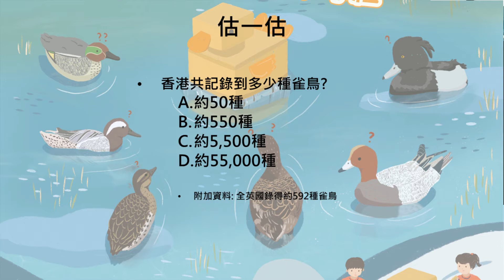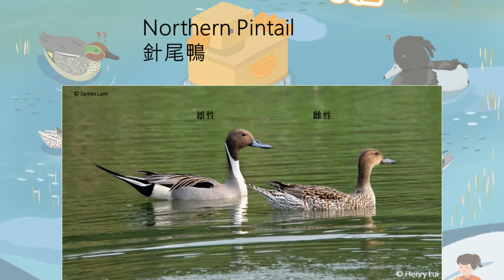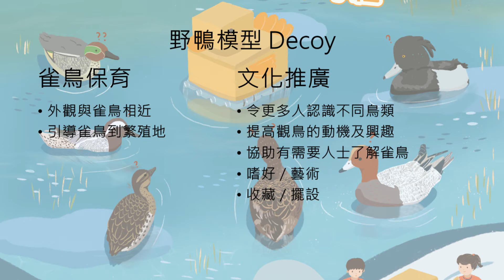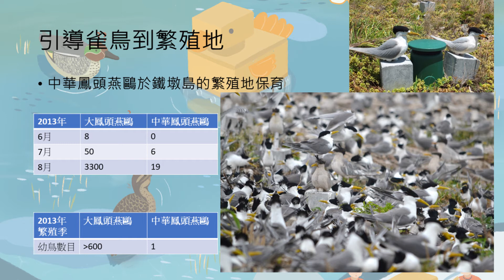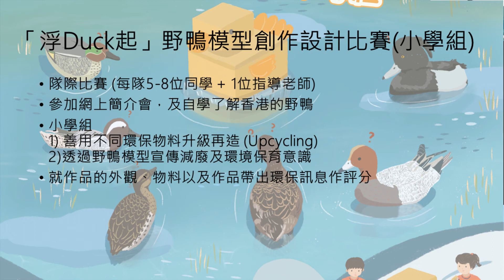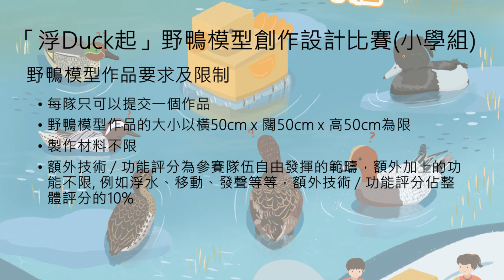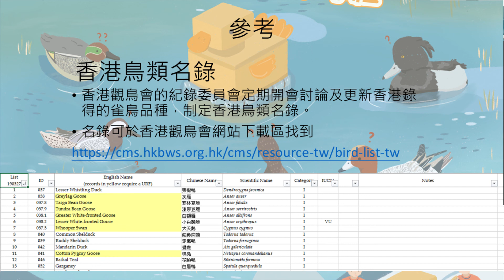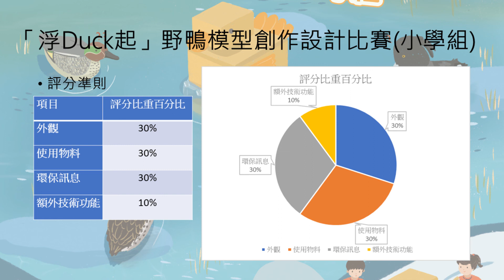「浮Duck起野鴨模型創作設計比賽」網上簡介會（小學組）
雀鳥模型 (Decoy) 常用於不同保育項目，透過擺放像真度高的雀鳥模型，引導雀鳥到達安全地方加以保育。這次比賽期望學生透過製作野鴨模型，了解更多野鴨知識以及濕地保育的重要性。

║ 對象：小一至小六學生
║ 形式：隊際比賽，每隊5至8人（不包括老師及工作人員）
║ 名額：30隊，先到先得
║ 比賽概要：利用環保物料製作野鴨模型，製作大約5分鐘影片介紹作品
║ 截止報名日期：10月21日下午5時30分